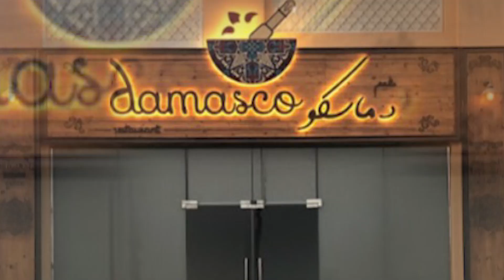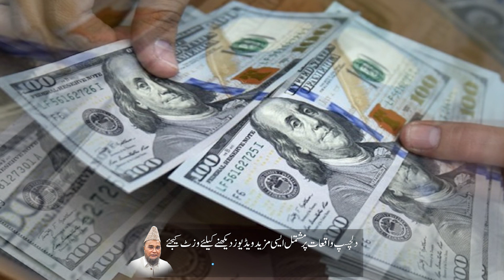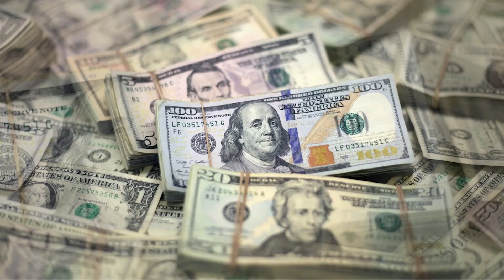Peru Ki Pehli Masjid: Ghar Allah Ko Bechne Ki Hairat Angez Kahani | Kahani #184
Is video mein dekhiye Peru ki pehli masjid ki hairat angez kahani, jahan ek ghar ko Allah ke liye bech kar masjid mein tabdeel kar diya gaya. Ye kahani imaan, jazbaat, aur Allah ki rahmat ki misaal hai, jo har Musalman ke liye ek misaal ban gayi. Jaaniye is waqia ka asal anjam aur is kahani se kya sabak milta hai. Is rooh parwar aur jazbati kahani ko apne doston aur family ke sath zaroor share karein.

Hum Ne Yeh Ghar Allah Ko Beech Diya Hai Peru Mein Bannay Wali Pehli Masjid | Story 184

In this powerful video, Mujahid Sb tells his story of how he was radicalized and recruited into extremism. Watch as he explains how one message Foundation helped him turn his life around and walk away from the extremism he once believed in.

If you're looking for Islamic quotes to motivate you in your own life, or to remind you of the importance of peaceful dialogue, then this video is for you. Mujahid Sb has been through a lot and shared his story with the hope that others can find hope and redemption too.